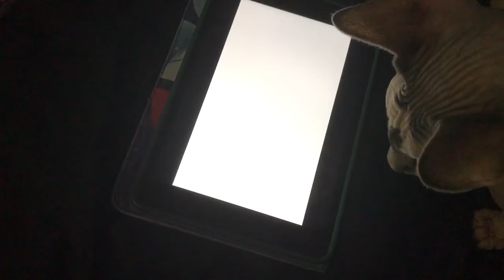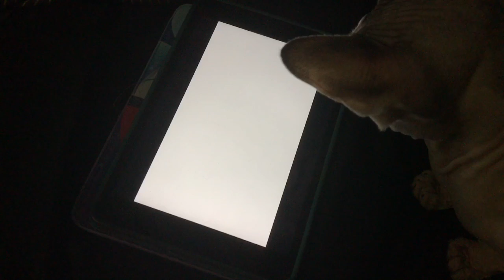Tricking My sphynx Cat